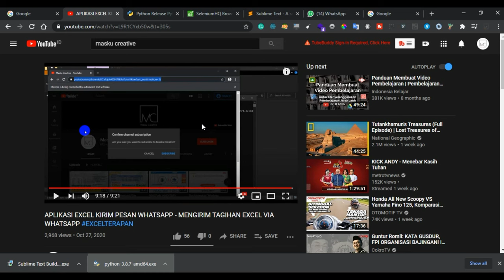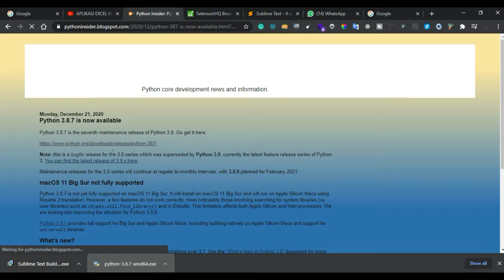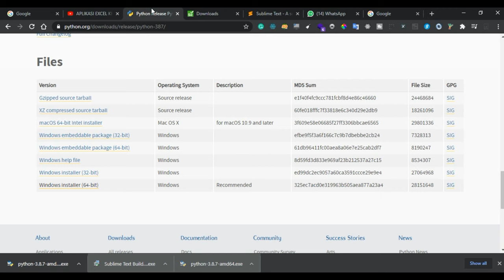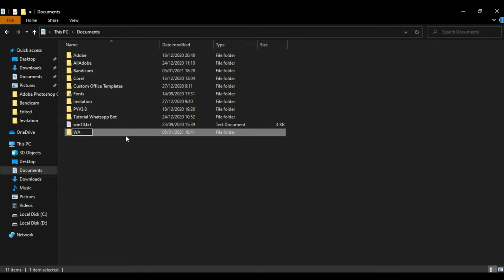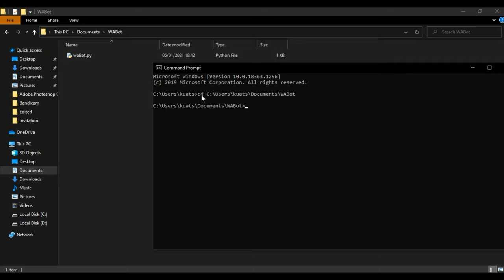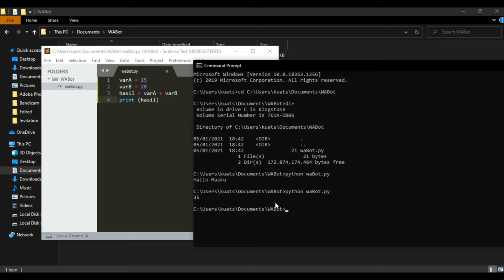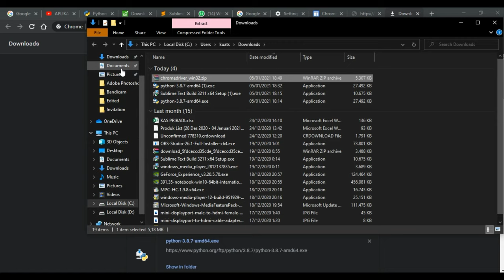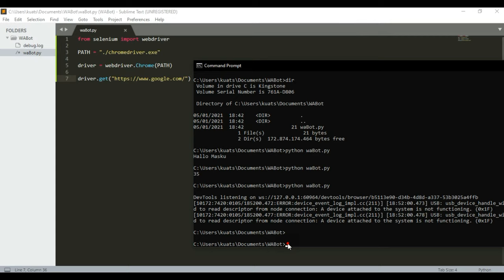Tutorial Membuat Whatsapp Automation #1 Pengenalan Python & Selenium Dasar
Tutorial Membuat Whatsapp Bot #1 Pengenalan Python & Selenium Dasar
Hallo temen-temen semua. Kali ini admin akan membagikan seri lanjutan dari 2 video sebelumnya mengenai aplikasi kirim Whatsapp.

Seri ini terdiri dari 4 video tutorial step by step langkah pembuatan aplikasinya. Silahkan temen-temen ikuti dan pelajari dengan seksama.

Aplikasi ini masih sangat sederhana. Join grup Telegram untuk diskusi dan pengembangan lebih lanjut.

Mari belajar,